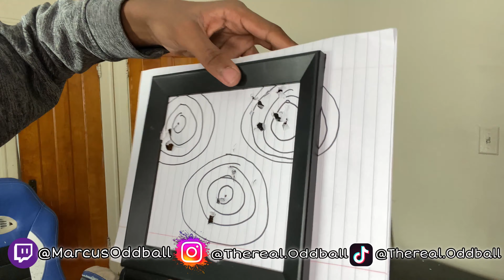I ADDED A NEW ATTACMENT TO MY P80 GLOCK 17 BB GUN😱🔥!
Today in this video I recently ordered a flashlight for my p80 glock bb gun build and that's how I came up with this video lol.

YOU NEED HELP STARTING YOUR YOUTUBE!